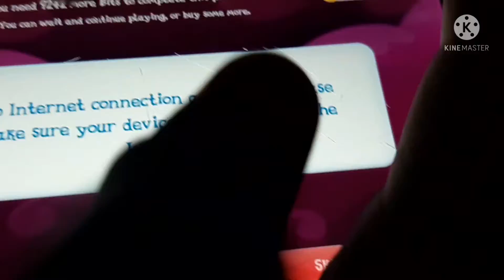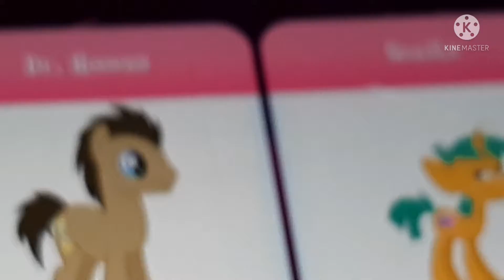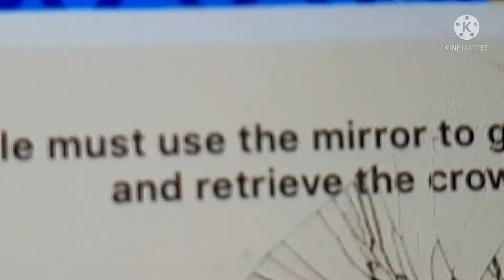playing my little pony 🦄